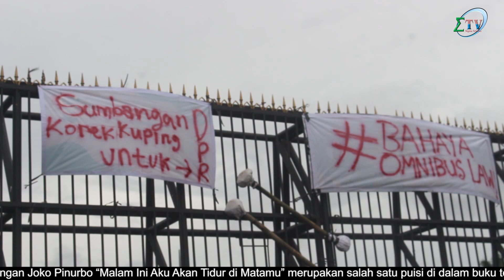Tolak Omnibus Law : Ratusan Mahasiswa serbu DPR!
SIGMA TV UNJ - Rabu (04/03/2020), ratusan mahasiswa dari berbagai Universitas yang juga tergabung dalam BEM SI, dan beberapa aliansi di dalamnya telah melakukan aksi menolak RUU Omnibus law. UU yang dirancang oleh pemerintah, salah satunya adalah RUU Cipta Lapangan Kerja yang dianggap memuat banyak kontroversi di dalamnya. Hal ini dikarenakan pembentukan RUU yang sangat tertutup dan tidak melibatkan partisipasi masyarakat dalam perancangannya.

Dengan demikian, Aksi ini menuntut:
1. Menolak dengan tegas pengesahan RUU Cipta Kerja, karena tidak sesuai dengan Bab 2 pasal 5 dan Bab 11 pasal 96 UU No. 15 tahun 2019 tentang perubahan atas UU no 12 tahun 2011 tentang pembentukan peraturan perundang-undangan

2. Menolak upaya sentralisasi kekuasaan melalui konsep omnibus law: RUU Cipta Kerja yang mencederai semangat reformasi

3. menolak penghapusan hak pekerja meliputi jaminan pekerjaan, jaminan pendapatan, dan jaminan sosial sesuai dengan uu no. 13 tahun 2003 tentang ketenagakerjaan

4. Menolak penyederhanaan izin investasi yang berdampak pada kerusakan lingkungan sesuai dengan UU no. 32 tahun 2009 tentang perlindungan dan pengelolaan lingkungan hidup

5. Mendesak pemerintah untuk membuka ruang partisipasi masyarakat dalam setiap penyusunan dan perubahan kebijakan

Aksi ini dimulai pada pukul 15.00 hingga saat ini pukul 18.00 WIB. dengan berkumpulnya masa di depan gedung TVRI, hingga melakukan aksi berjalan menuju depan gedung DPR RI.

Dalam aksi ini diisi oleh orasi dari berbagai orator kampus yang merupakan anggota dari BEM SI Regional BSJB di Jabodetabek dan Banten, dan penyampaian aspirasi dari perempuan. Aksi ini berjalan dengan kondusif dan tertib sehingga tidak menimbulkan kemacatan di kawasan Gelora Bung Karno. Namun, sempat terjadi aksi saling dorong antara oknum kepolisian dengan mahasiswa.

Dari aksi dimulai hingga berakhir tidak terjadi proses audiensi antara perwakilan mahasiswa dan DPR untuk membahas tuntutan yang diajukan oleh mahasiswa. Hingga akhirnya pada pukul 18.00, massa aksi memutuskan untuk membubarkan diri, dan akan melakukan aksi selanjutnya dengan membawa massa aksi yang lebih banyak dengan mengajak para buruh dan pekerja untuk menyuarakan terkait RUU omnibus law.